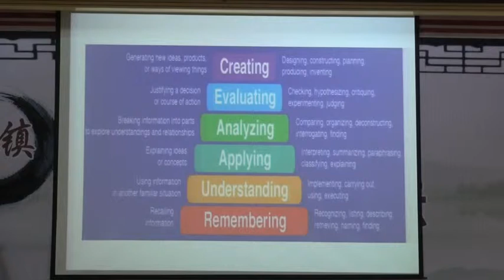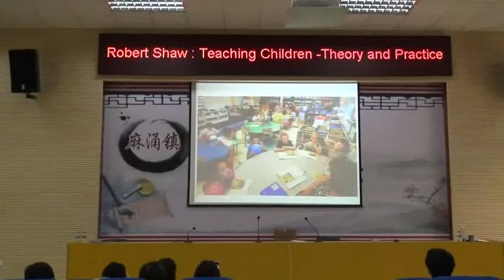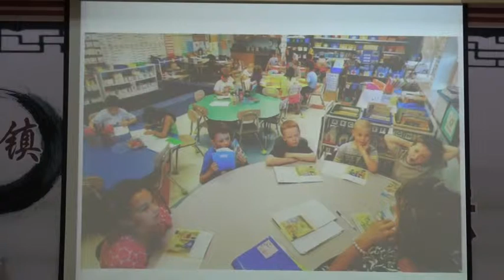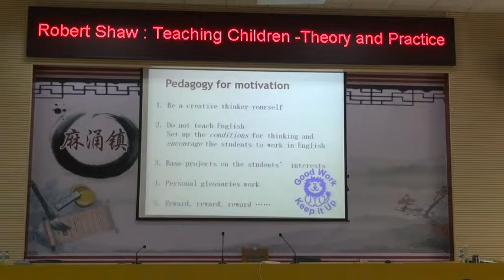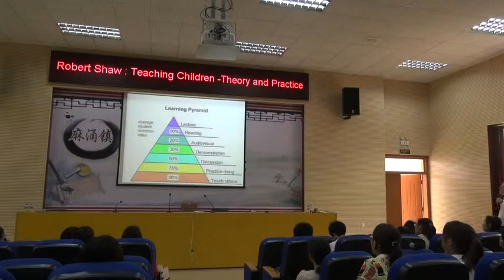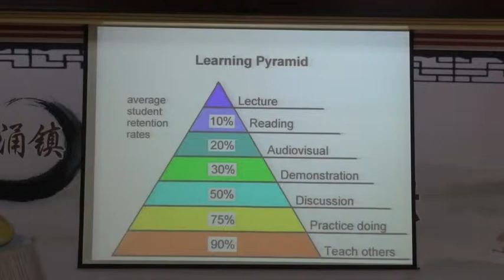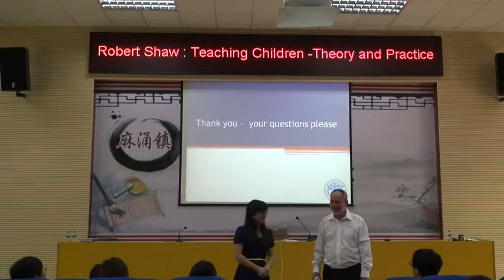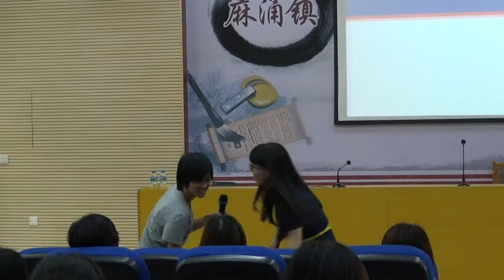Teaching junior students (teacher in-service day, China) 4/4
I was asked to talk to teachers about the theory and practice of teaching. These teachers are primary teachers who specialize in teaching English. There are three videos of the presentation. Some of the discussion is in Chinese.